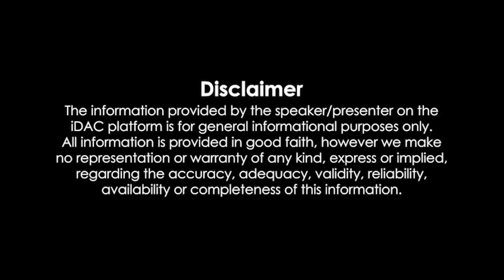காலைநேரச்செய்திகள் 10.09.2024 Morning News 📰